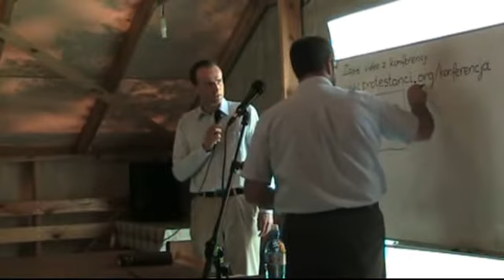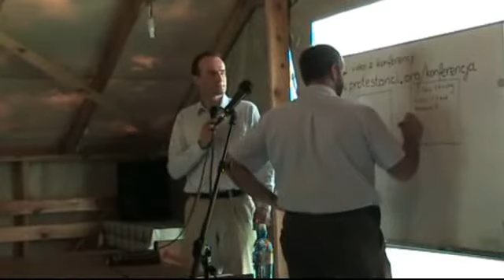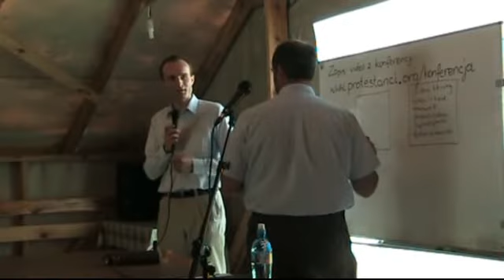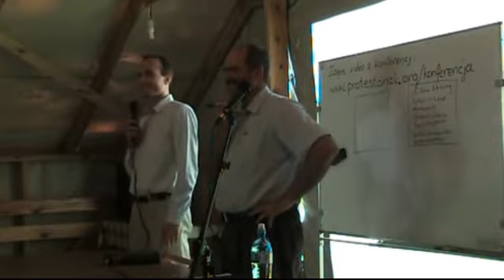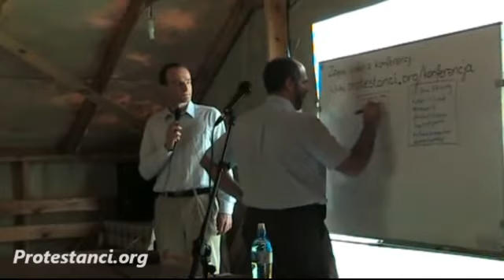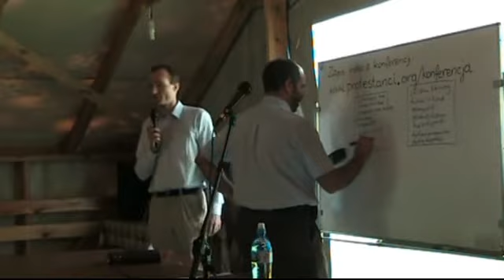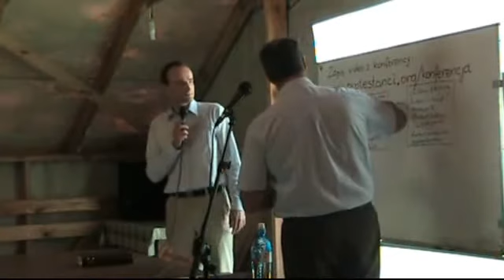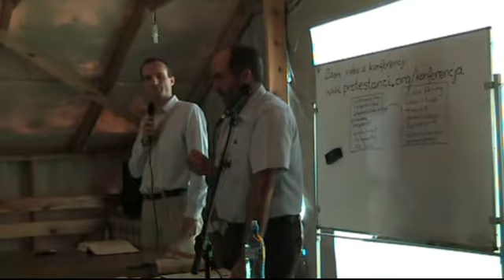Rodziny podobne do Chrystusa w 2013 roku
W dniach 17-19 maja 2013 w Mińsku Mazowieckim odbyła się konferencja pod tytułem "Przemienieni przez Chwałę Bożą". Mówcą konferencji był Jason Kauffman - misjonarz z Australii, mąż, ojciec dziesięciorga dzieci.